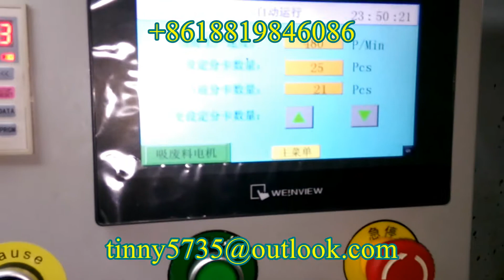High Speed Ultrasonic card packing machine